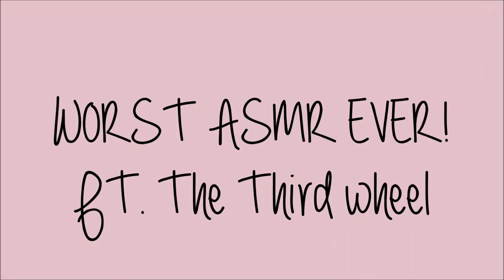WE TRIED TO DO AN ASMR VIDEO! ft. The Third wheel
▾ Expand the description from HELL ▾

 so me and my friend Bar (aka: The Third Wheel) tried to do an ASMR video . it didnt worked out ...

▼CREDITS▼
ummm my voice and Bar's voice ?

his instagram► @its.ya.boi.bar
# LOVE YOU SO MUCH #
XXX